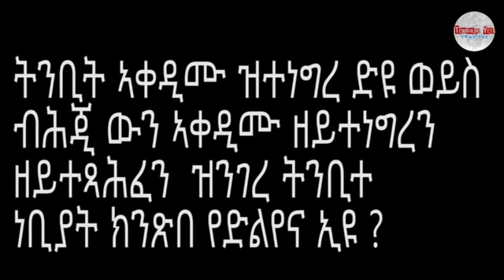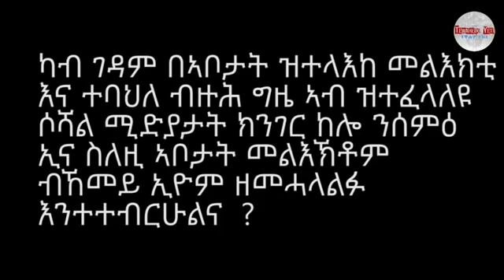ካብ ገዳማውያን ኣቦታት ዝመጸ መልእኽቲ ብኸመይ ይምሓላለፍ? ብ መምህር ሃዋዝ ታደሰ